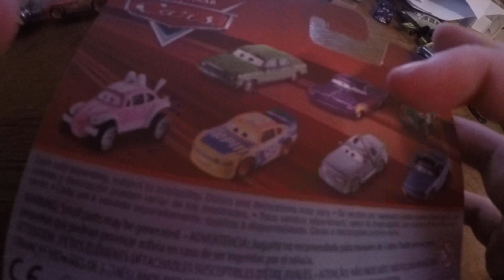Super Mario Brandon Cars Toys Previewed 12